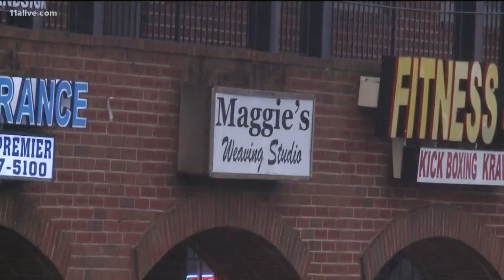Person of interest identified in weave studio shooting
Police said there were multiple witnesses, yet no one has come forward with information.